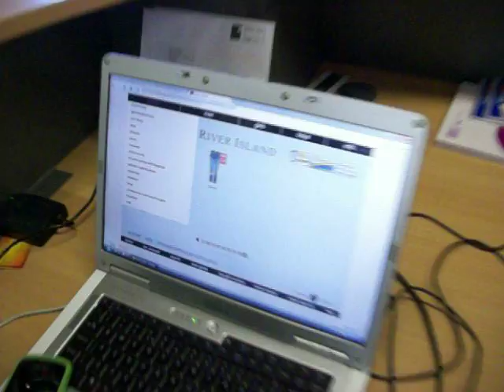New Image Gym